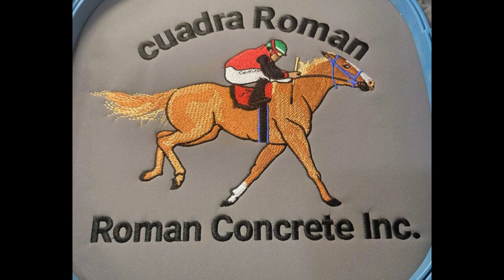EL CORRIDO DE ROMAN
Autor: Compositor J Guadalupe Solis Burciaga